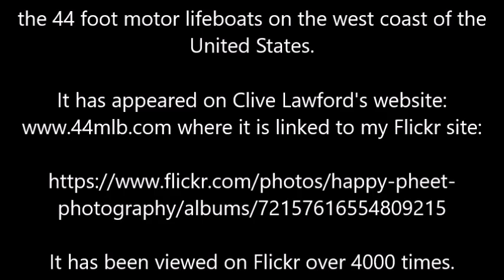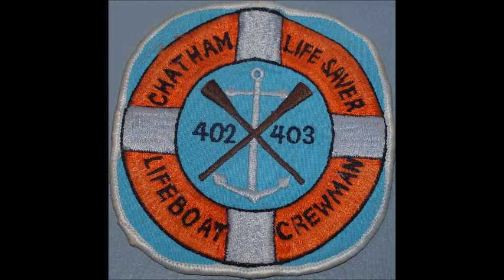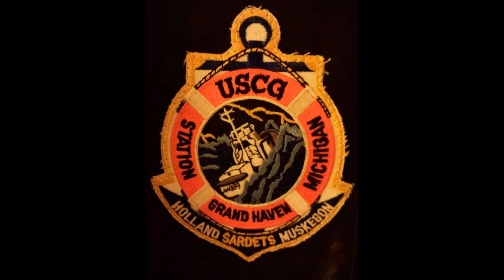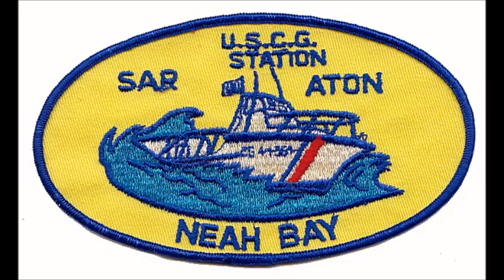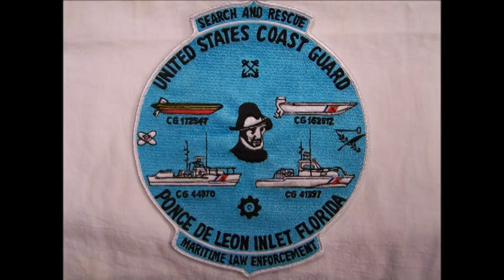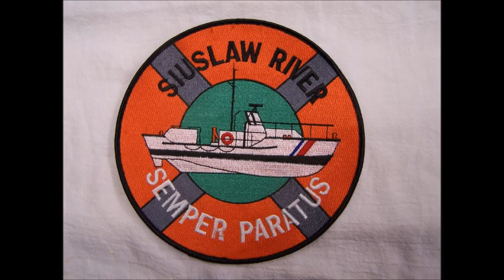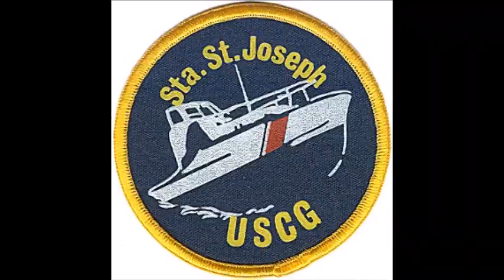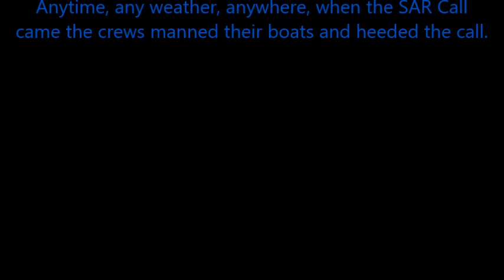USCG 44 foot Motor Lifeboat Patches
This collection of USCG 44 Foot Motor Lifeboat patches and insignias was first created in 2011.

where it was linked to my original Flickr Album

These boats were designed and built to withstand the worst conditions the sea could throw at them.  They would go out in any weather and sea conditions and return to port with crew and rescue passengers safely.

They were the mainstay boat of the USCG Rescue Fleet from 1962 to 2009.  There were 110 boats built:  44300 thru 44409.  I served on CG-44364 at USCG Lifeboat Station Neah Bay, Washington in 1969 and 1970.

Semper Paratus